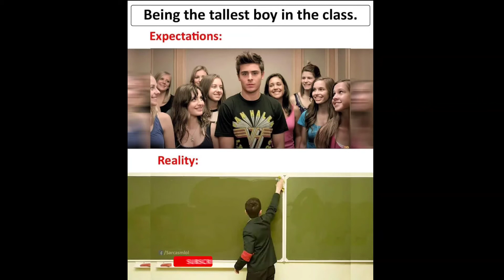Shot in iphone memes ||Funny memes that will make you laugh #7(part -7) || Ultimate memes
IF YOU LIKE THIS VIDEO,THEN HIT LIKE BUTTON👍 AND MENTION YOUR BEST PART IN COMMENTS.

Note: All these clips are turned to memes by me and these are only to entertain my audience not to promote anything wrong.

  If  you really enjoyed  my video then share📩 to your family and friends 😊